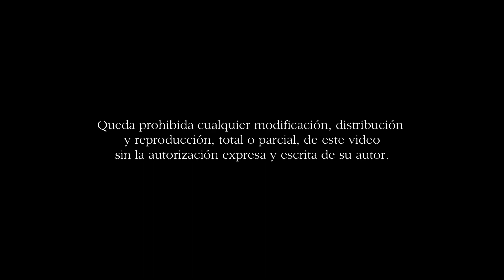Vera Cruz (Puerto Real) - Novena - Via Crucis Diocesano 2018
XII Estación:  Jesús crucificado, la madre y el discípulo

Santísimo Cristo de la Vera Cruz, Aguas y Buen Viaje, de Puerto Real, subiendo la calle Novena.

Agrupación Musical Ecce Mater (Cádiz)